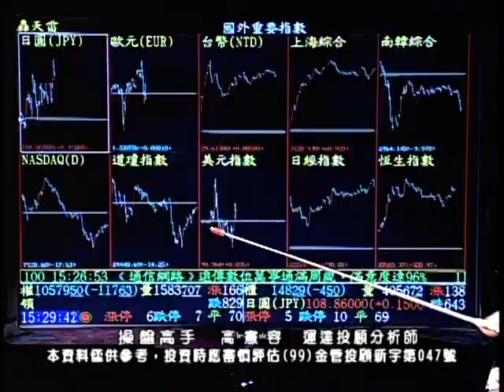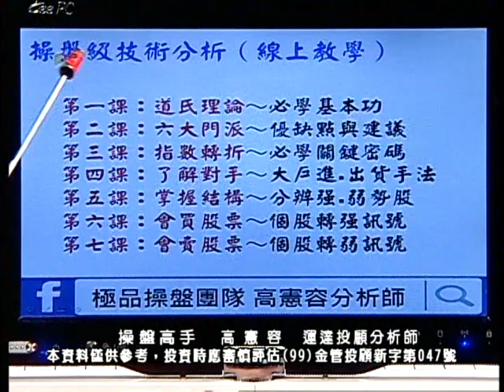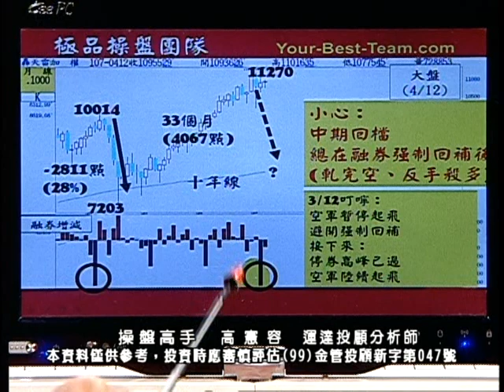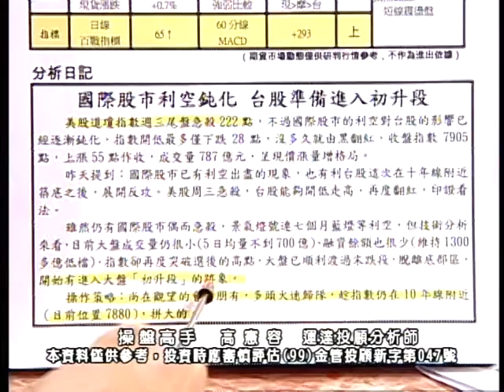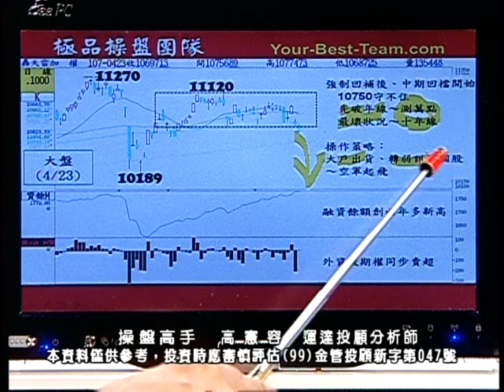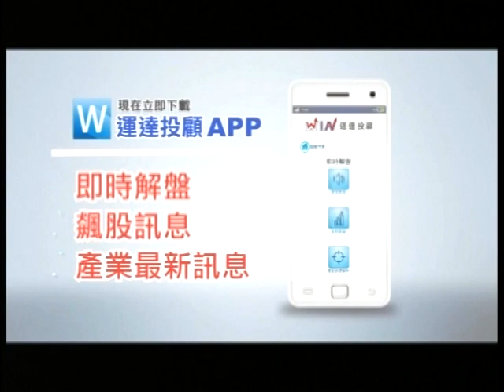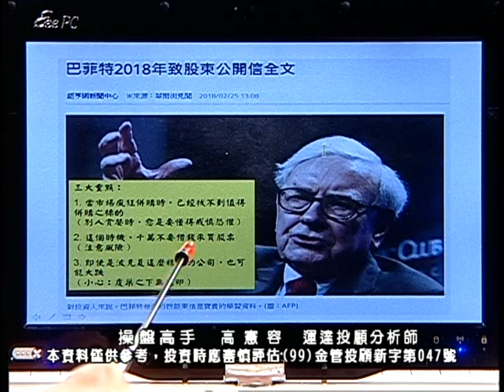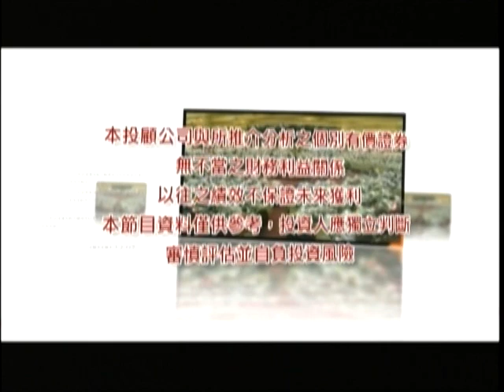20180424 2230 高憲容 操盤高手